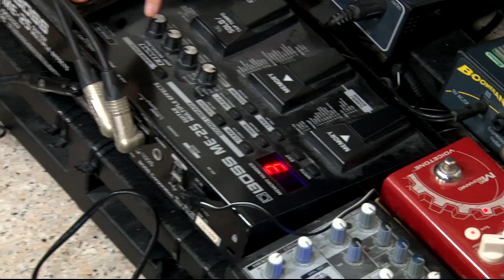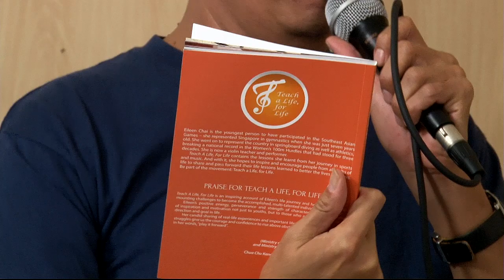SOFT TV :: Eileen Chai [Singapore Music]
When Eileen Chai was just 7 years old, she became the youngest athlete ever to participate in the SEA Games when she represented Singapore in gymnastics -- a record she still holds.

Over the years, she wore the national colours, not only for gymnastics, but also for springboard diving and hurdles, where, at the not-so-tender age of 27 -- two decades after her debut as a national athlete -- she broke the national record for the 100m Hurdles which had stood for 30 years.

Prior to devoting her early life to sport, Eileen was already performing on the violin -- in public and on several TV shows. In early adulthood, she resumed her studies of the violin and attained an ABRSM Grade 8 in the space of a year, and discovered great satisfaction and joy as a coach and a teacher -- in sports and music -- when the curtain came down on her career as an athlete.

Eileen is today the only professional violinist in Singapore who performs live-looping on the violin, and with vocals too, of her own songs.